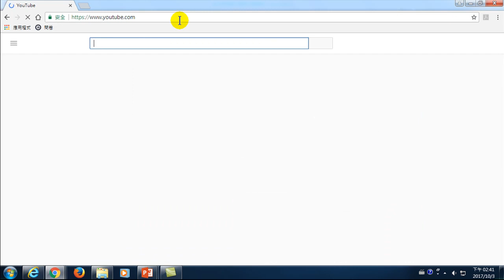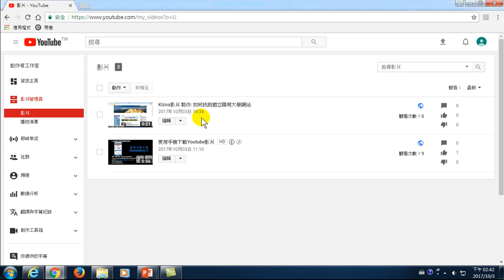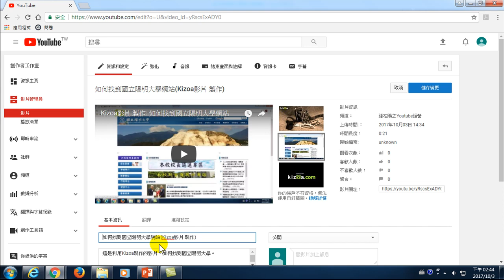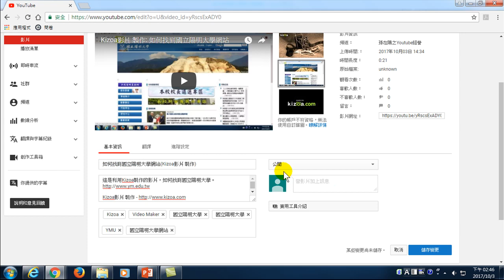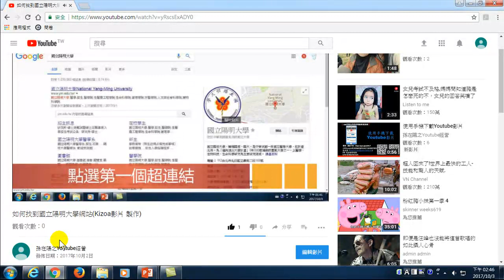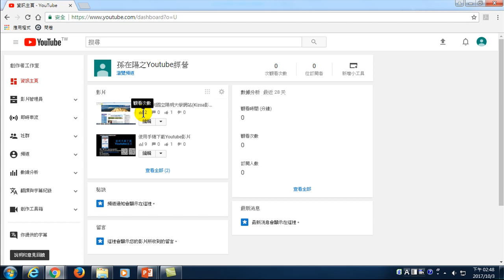26.如何編輯Youtube影片-名稱、基本資訊、關鍵字